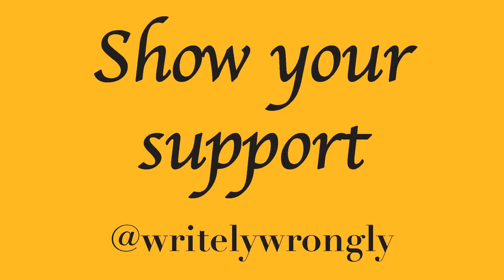Pod 5 Podisode 11 ft. Poké Pidge | Let's Talk Consoles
It's game time again, 2 truths and a lie...console style. Plus Yoshi's Crafted World: A Discussion. All this and our cameras (well, my camera) don't cut out this time!